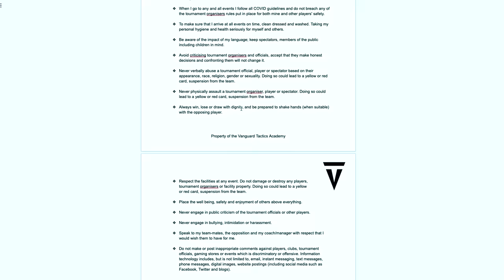Meet the Warhammer pro raising the bar of competitive play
Stephen Box is the founder of @VanguardTactics he's a pro Warhammer player, and a man looking to change the scene for the better. We travelled to Warhammer Fest in Manchester earlier in the year to follow him through Games Workshop's official Warhammer 40K tournament, to get an insider's look at competiting at the top level.

While there we watched him face the very things he rallies against, even dealing with poor sportsmanship and potential cheating. Stephen is looking to make the competitive scene better, friendlier and more open. We spoke to him to about how he's changings things and how he wants to encourage new players to feel less imtimidated to join through his programs, and his personal code of conduct he takes to games.

If you're interested in learning how to play Warhammer 40k competitively and would like to sign up for Stephen's courses, you can get an exclusive 10% discount as a Dicebreaker Member